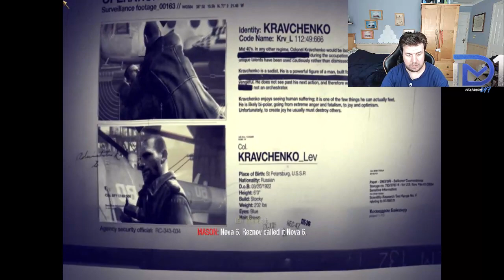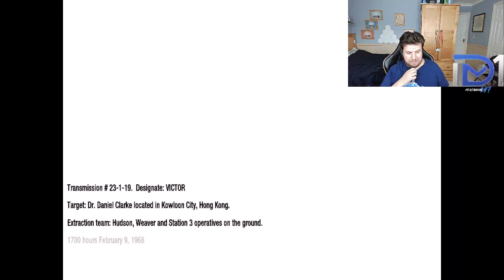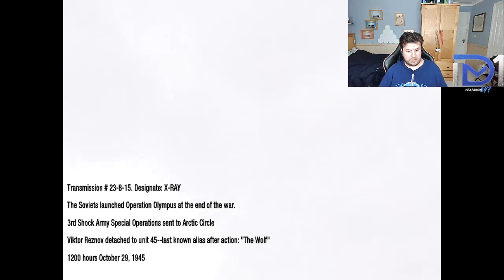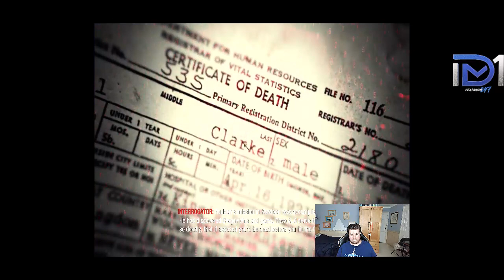Call of Duty Black Ops: CAMPAIGN Ep4 - THE UNEXPECTED BETRAYAL!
Timestamps
0:00 Intro
0:23 Numbers
15:39 Project Nova
38:54 Outro